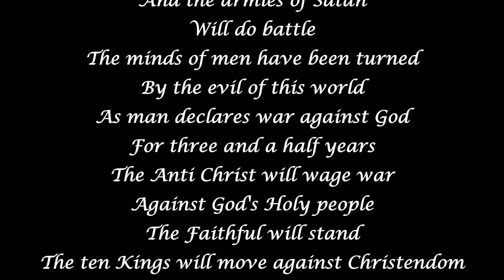Standing Up For Christ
THERE'S A STORM COMING.